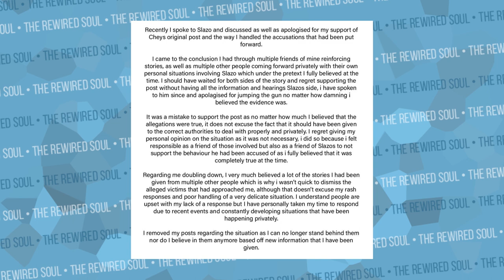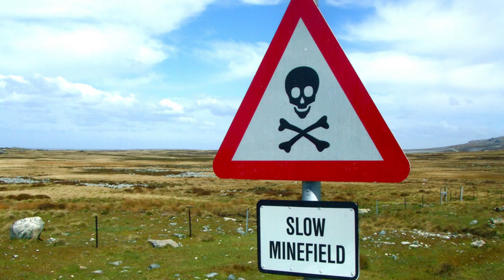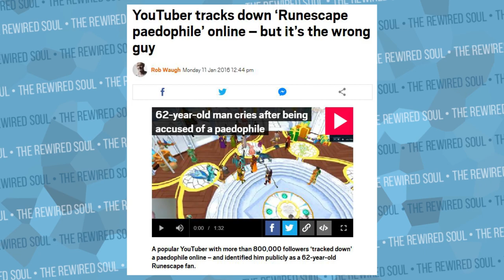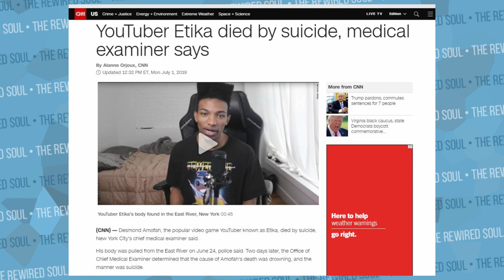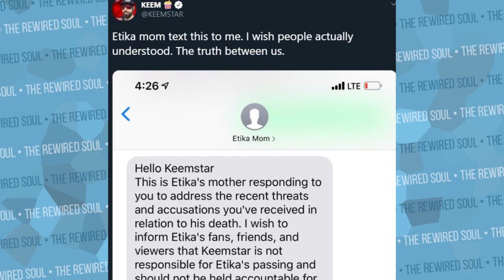ImAllexx Made an Apology, but Cancel Culture Doesn't Care | The Rewired Soul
ImAllexx has been under attack for accusations against Slazo. Since then, creators like Keemstar and Kavos have demanded an apology. Smaller creators like Turkey Tom, Bowblax and Nicholas DeOrio have been cashing in as they continue to make ImAllexx exposed videos and following the story on Twitter. What we discuss in this video is how toxic cancel culture is and how they don't actually want an apology from anyone.